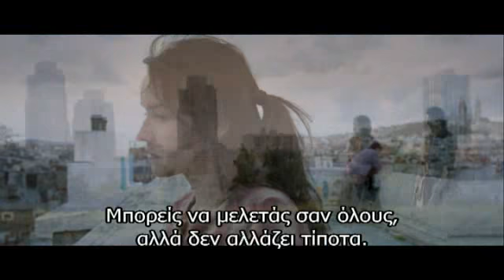"Elles" - Trailer w/ greek subtitles.wmv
26 Απριλίου στους κινηματογράφους από τη VIDEORAMA FILMS με την υποστήριξη της AUDIO VISUAL ENTERPRISES S.A.

Η Αν (Ζιλιέτ Μπινός) που ζει στο Παρίσι, είναι μητέρα δύο παιδιών και εργάζεται ως ρεπόρτερ στο περιοδικό ELLE, ετοιμάζει ένα άρθρο για το φαινόμενο της φοιτητικής πορνείας. Οι έρευνές της θα την οδηγήσουν σε δύο ανεξάρτητες νεαρές κοπέλες, την Αλισιά (Τζοάνα Κούλιγκ) και την Σαρλότ (Αναΐς Ντεμουστιέ), και οι συναντήσεις μαζί τους θα την κάνουν να αμφισβητήσει τις πιο βαθιές πεποιθήσεις της για το χρήμα, την οικογένεια και το σεξ.

Σκηνοθεσία: ΜΑΛΓΚΟΣΚΑ ΣΟΥΜΟΒΣΚΑ
Πρωταγωνιστούν: ΖΙΛΙΕΤ ΜΠΙΝΟΣ, ΑΝΑΪΣ ΝΤΕΜΟΥΣΤΙΕ, ΤΖΟΑΝΑ ΚΟΥΛΙΓΚ, ΛΟΥΙ-ΝΤΟ ΝΤΕ ΛΕΝΚΕΣΑΝ, ΚΡΙΣΤΙΝΑ ΖΑΝΤΑ